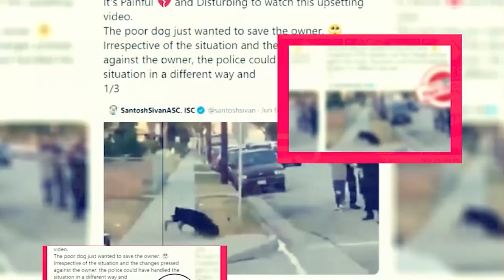La Otra Mirada Season 3: Will Be There 3rd Season? - Premiere Next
La Otra Mirada Season 3: Will Be There 3rd Season?
in this video, you will get the info related to La Otra Mirada Season 3 Release Date, Cast, and Key Details.

Technology updates
Netflix Series
Netflix Movies
Premiere Next